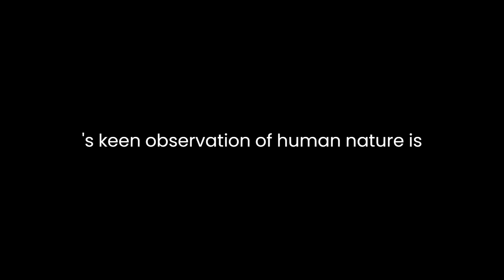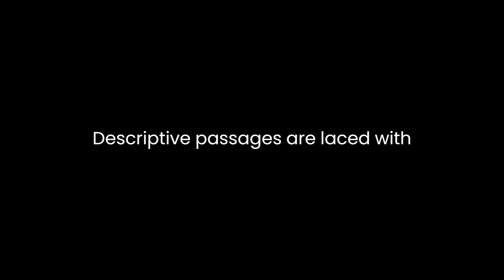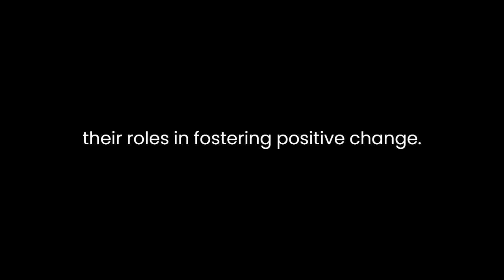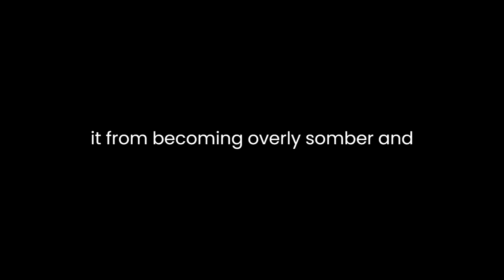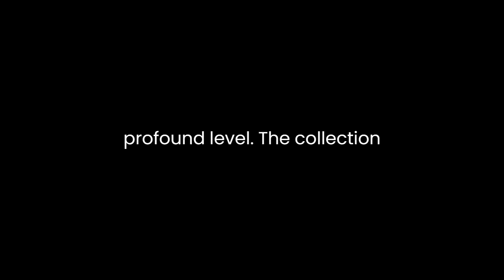"Terrific Tales" By Isabella Lewis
"Terrific Tales" by Isabella Lewis is a collection of short stories that delves into the intricacies of the human experience, exploring a range of emotions, relationships, and societal nuances. Through her masterful storytelling, Lewis crafts narratives that captivate readers and invite them to reflect on the complexities of life.One prominent theme in Lewis's stories is the exploration of human relationships. In "Terrific Tales," she skillfully dissects the dynamics between characters, portraying the subtle nuances that define their connections. The stories are not merely plot-driven; they are character-driven, allowing readers to empathize with the protagonists and understand the intricacies of their interpersonal bonds.The author's keen observation of human nature is evident in her portrayal of diverse characters facing universal challenges. From the young couple navigating the uncertainties of love to the elderly widow grappling with loss, Lewis presents a mosaic of human experiences. This diversity adds depth to her narratives, making them relatable to a broad audience.Moreover, Lewis employs vivid and evocative language to create a rich sensory experience for readers. Descriptive passages are laced with metaphor and symbolism, enhancing the emotional impact of the stories. The use of imagery allows readers to visualize the scenes and immerse themselves in the characters' worlds. Lewis's prose is both eloquent and accessible, striking a balance that appeals to a wide range of readers.One notable aspect of "Terrific Tales" is the author's exploration of societal issues. Through her characters, Lewis addresses topics such as inequality, discrimination, and the struggle for justice. These themes are seamlessly woven into the fabric of the narratives, prompting readers to confront the complexities of the world we live in. The stories serve as a mirror reflecting society's flaws and urging readers to contemplate their roles in fostering positive change.Lewis also demonstrates a nuanced understanding of the human psyche, portraying characters with depth and complexity. Whether it's the internal struggles of a conflicted protagonist or the psychological toll of societal expectations, the author navigates the labyrinth of human emotions with finesse. Readers are invited to delve into the characters' minds, unraveling layers of thought and emotion that contribute to the overall richness of the storytelling.In addition to exploring the human condition, Lewis incorporates elements of irony and wit into her narratives. The stories are not devoid of humor, and the author skillfully infuses moments of levity into even the most poignant tales. This tonal variation adds a refreshing dimension to the collection, preventing it from becoming overly somber and allowing readers moments of respite amid the weighty themes."Terrific Tales" culminates in a crescendo of emotions, leaving readers with a lingering sense of introspection. Lewis's storytelling prowess is evident in her ability to craft narratives that transcend the boundaries of genre, appealing to readers of various tastes. The collection stands as a testament to the enduring power of literature to illuminate the human experience and provoke contemplation.In conclusion, Isabella Lewis's "Terrific Tales" is a testament to the author's literary prowess. Through rich characterizations, evocative language, and a keen exploration of societal issues, Lewis weaves a tapestry of stories that resonate with readers on a profound level. The collection invites readers to peer into the intricacies of the human soul, prompting reflection on the universal themes that bind us all.